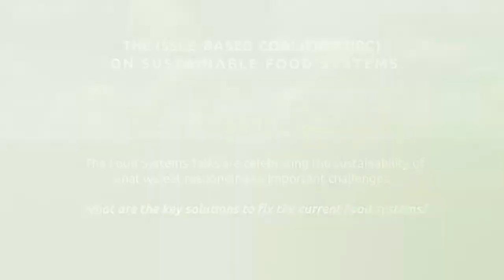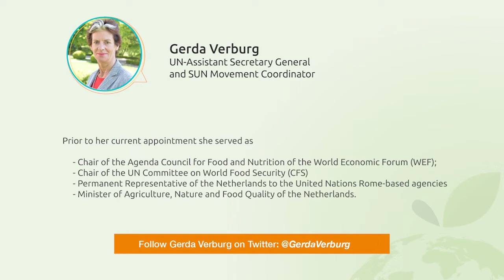1st FOOD SYSTEMS TALKS: Scaling-up nutrition as part of the food systems transformation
The First Food System Talk will set the scene for the series of thematic talks, focusing on why food systems transformation is necessary to achieve the health of the people and the planet, with a special attention to the role of nutrition in leading food systems transformation, guided by the Action Tracks (particularly Action Track 1 and 2) to canvas and showcase current thinking on game-changing ideas and opportunities.

The First Talk will also support to critically review and analyze major outcomes of the UN Food System Pre-Summit, held in Rome in July, with a view to the Food Systems Talks, held in New York City in September, where a strong nexus between climate-food-health was the fil rouge of the debates and commitments.

Moderator: Raimund Jehle, FAO Regional Programme Leader for Europe and Central Asia and IBC Co-Chair.

Special guest: Gerda Verburg, UN-Assistant Secretary General and Sun Movement Coordinator.